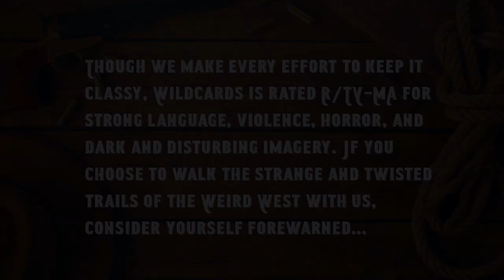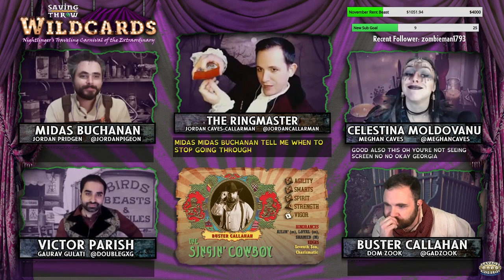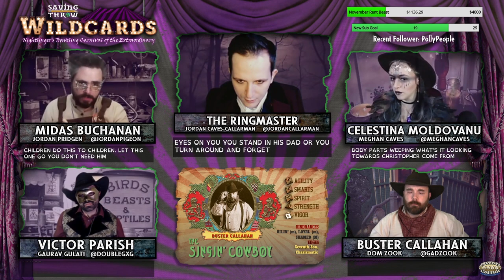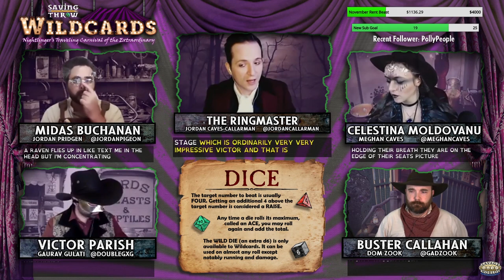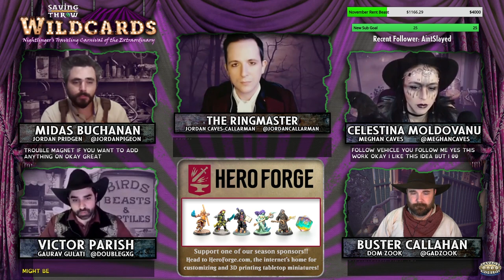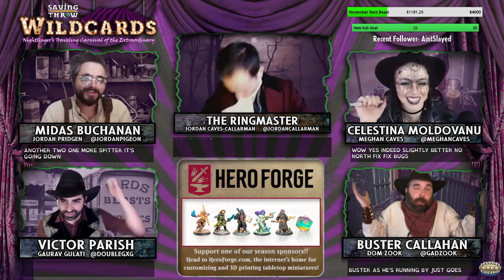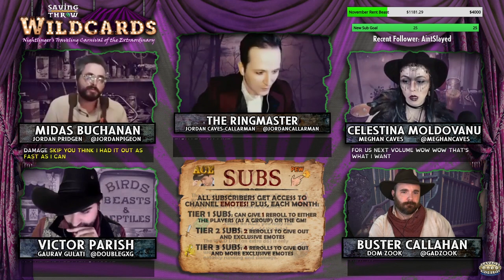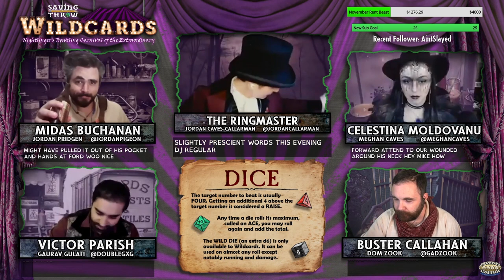Wildcards: Carnival - S1E12 - "Nightlinger's Traveling Carnival of the Extraordinary" - Deadlands RP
Have you heard? The carnival's in town for one final night, and it promises to be one to remember...

Dom Zook

Produced by:
Dom Zook
Meghan Caves